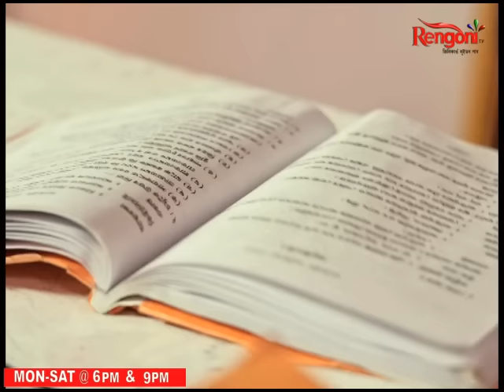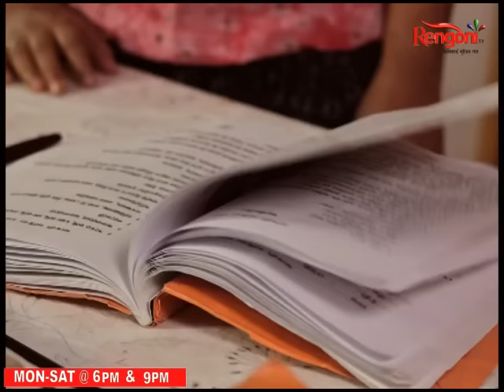Ekuki Torar Puhor II EP-77 II 18/11/2022 II